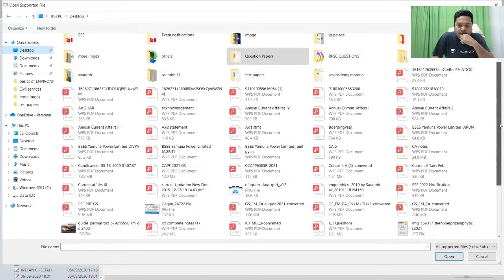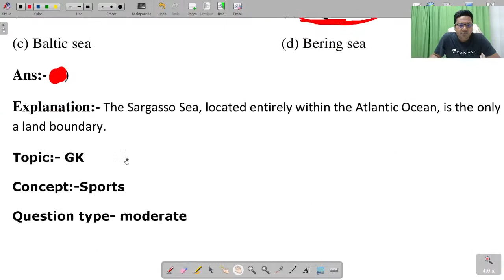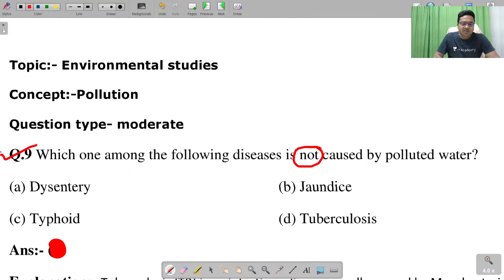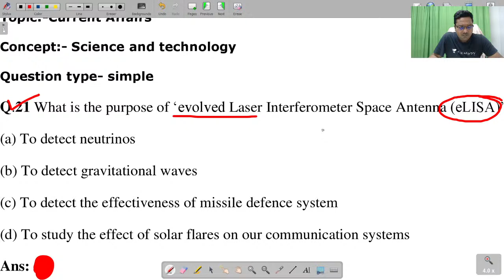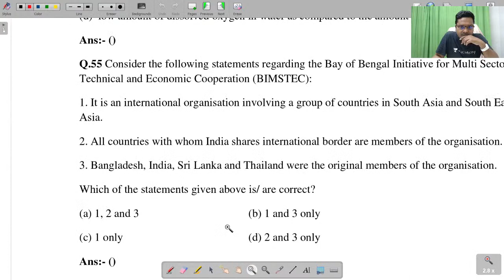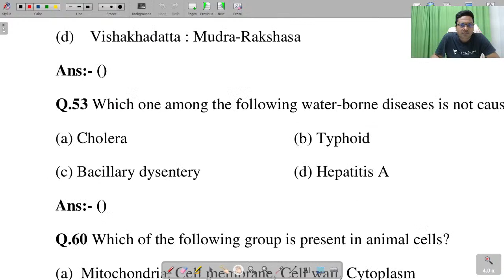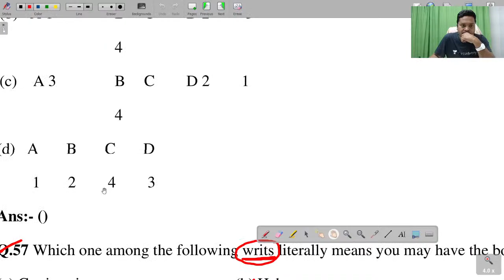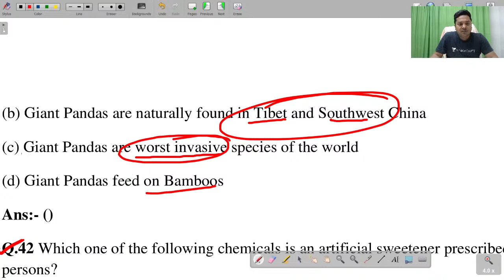Practice With Me - 15 | UPPSC AE | SSC JE | PSU | General Studies | Saurabh Kumar Pandey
"In this session, educator Saurabh Kumar Pandey will discuss questions on general studies in his Practice with Me Series. This will be beneficial for all the aspirants of UPPSC, SSC JE, PSUs & Other Exams.

For more interesting FREE content & to follow the educator, head over to Unacademy Special Classes

About Educator: Educator Saurabh Kumar Pandey is a B.Tech. (EC) and M.Tech. (EC) from APJ Abdul Kalam University. He brings more than 10 years of teaching experience and has taught in various institutions. He teaches for various exams conducted by UPSC & GATE exams on Unacademy platform, where he has over 27k followers.
Get the GATE & ESE Iconic Advantage:
1. Personal Coach
2. Study Planner & Bi-weekly Reviews
3. Dedicated Doubt Clearing Space
4. Personalized Test Analysis
5. Study Booster Sessions
6. Preparatory Study Material
7. All the Unacademy Subscription Benefits
Dedicated channels for your GATE & ESE Preparation:
Join our Exclusive Telegram Channel & Group for GATE & ESE Exams:
Unacademy Subscription Benefits:
1. Learn from your favorite teacher
2. Dedicated DOUBT sessions
3. One Subscription, Unlimited Access
4. Real-time interaction with Teachers
5. You can ask doubts in the live class
6. Download the videos & watch offline